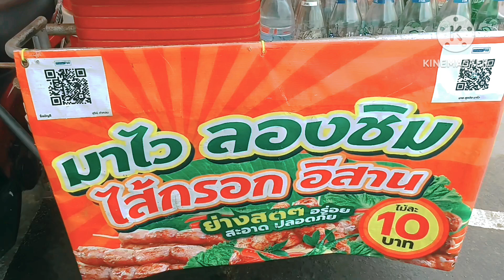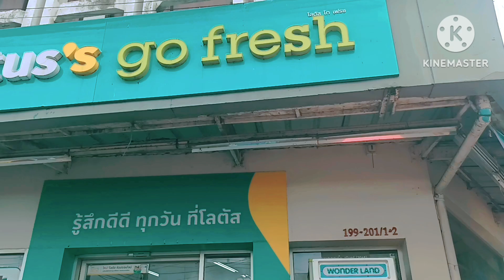รีวิวไส้กรอกอิสาน มาไวไส้กรอกอิสาน หน้าตลาดสดสุรินทร์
รีวิวร้านไส้กรอกอิสานร้านมาไวไส้กรอกอิสาน หน้าตลาดสดสุรินทร์เปิดขายทุกวัน#ไส้กรอกอีสาน